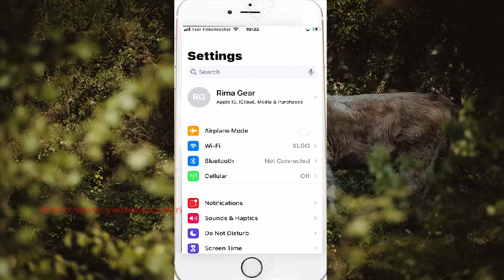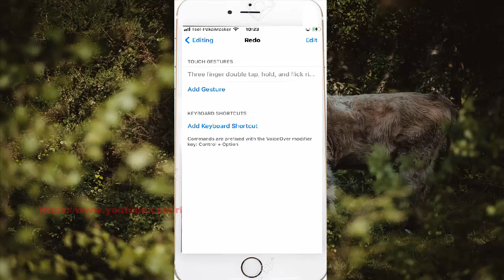iPhone 7 : How to add or remove redo touch gesture Voice Over command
On this video you can know How to add or remove redo touch gesture Voice Over command in iPhone 7 with iOS 14.0.1 operating system